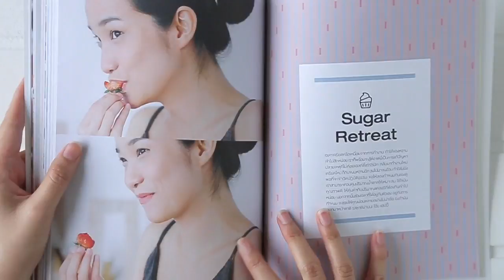Book Preview - Small Kitchen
ใครว่าพื้นที่จำกัด ครัวเล็ก อุปกรณ์ไม่มี เวลาก็น้อย แล้วเราจะทำครัวไม่ได้
ปัญหาเหล่านี้จะหมดไป เมื่อมี SmallKitchenCookbook !!
Small Kitchen Cookbook มีอะไรบ้าง อยากรู้ดูคลิปนี้เลย
เราเปิดให้ดูหน้าต่อหน้ากันไปเลยจ้า
Small Kitchen Cookbook
| ความสุขในพื้นที่จำกัด แบบไม่ต้องเสียเวลา
เหลือ 335 บาทเท่านั้น จาก 395 บาท
พร้อมส่งฟรีแบบลงทะเบียนทั่วประเทศ
Line: @sangdad
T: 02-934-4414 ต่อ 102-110